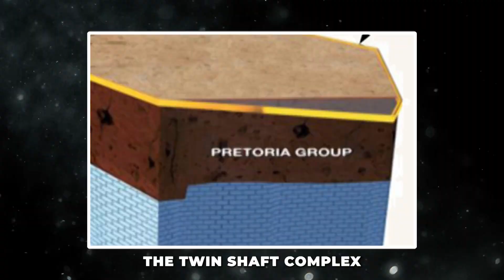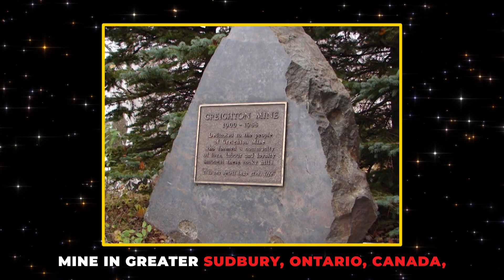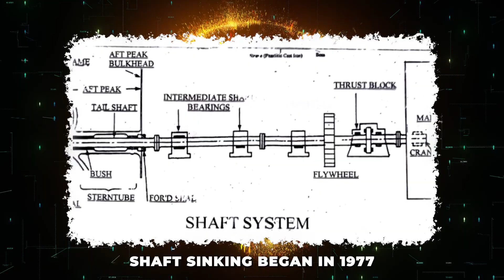Top 10 Deepest Mines in the World 2023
In this video, we'll take a look at the ten deepest mines in the world. From coal mines to iron ore mines, these mines are some of the deepest in the world.
If you're interested in learning about some of the deepest mines in the world, then be sure to watch this video! We'll take a look at some of the deepest mines in the world and explain what they're used for. From coal mines to iron ore mines, these mines are some of the deepest in the world. This information will be useful if you're interested in mining or designing deep mines!